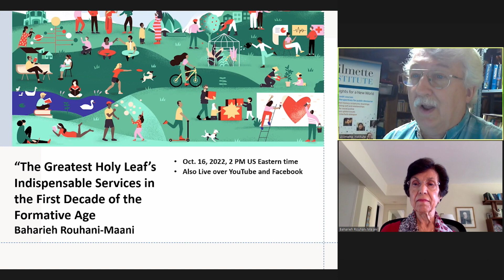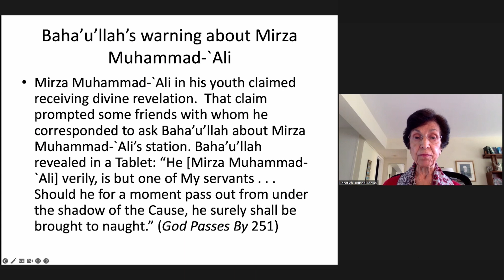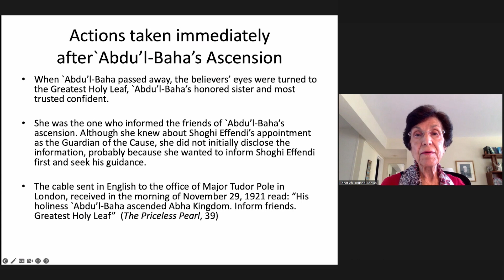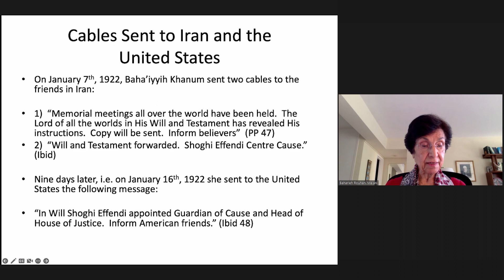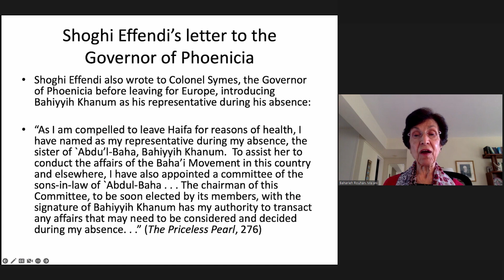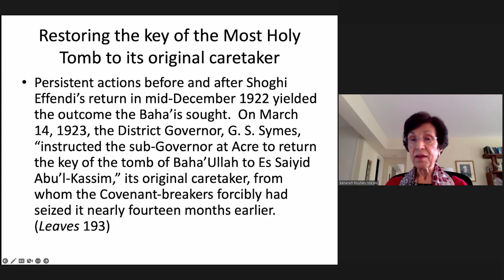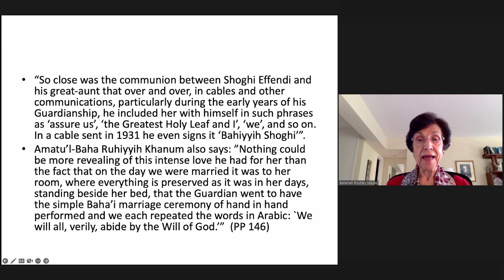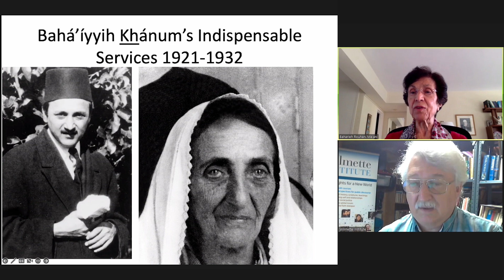REPLAY | The Greatest Holy Leaf Baha’iyyih Khanum | Baharieh Rouhani MaanI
Presented by  Baharieh Rouhani Ma'ani
Bahá'íyyih Khánum, known as the Greatest Holy Leaf, is a unique figure in the annals of the Bahá’í Faith. Her lifelong heroic services to Bahá’u’lláh’s Cause pinnacled after `Abdu’l-Bahá’s ascension. The vital role she played at that crucial juncture ensured the smooth running of the affairs of the worldwide Bahá’í community until Shoghi Effendi, the Guardian of the Cause of God, appointed by the Centre of Bahá’u’lláh’s Covenant arrived in Haifa a month after `Abdu’l-Bahá's passing. She was the staunchest supporter and confidant of Shoghi Effendi, ever ready, despite advanced age, to accomplish the formidable tasks she was required to undertake. This webinar is about her services during the crucial first decade of the second Age of the Bahá’í Era.